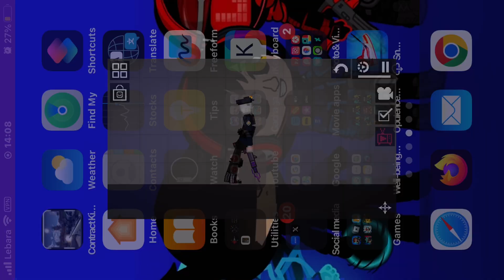Hollow josh police / Laser blast Shooting test / Melon playground opulence